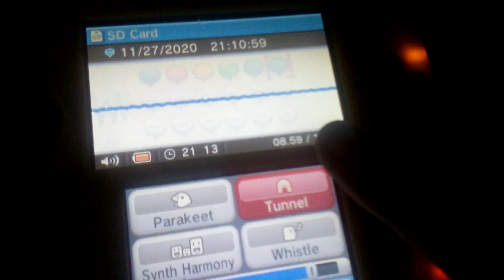Guess the rock island monsters (desbox)